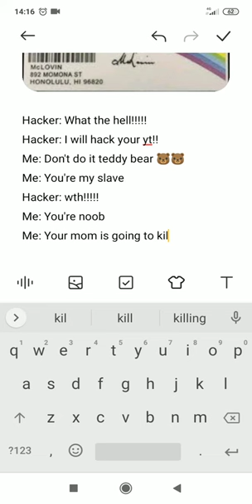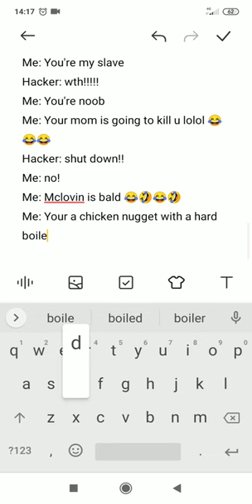When Autocorrect Saved Your Life (Trolled ending 🐻)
Unexpectedly that fake ID CARD makes hacker trolled by me!! 🤣😂😂

• Dislike - 👾

--by Aal Animations the beluga fan🐱🐈🐾